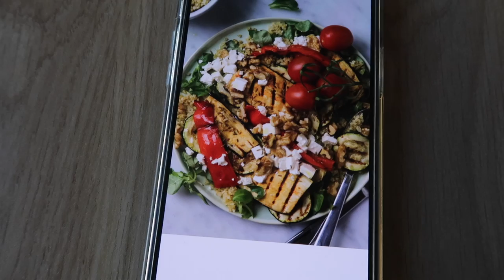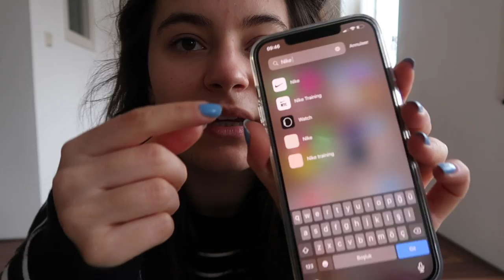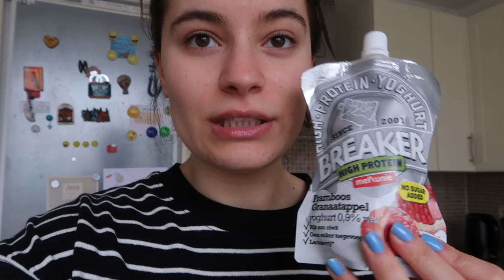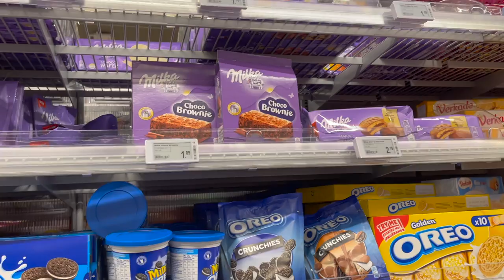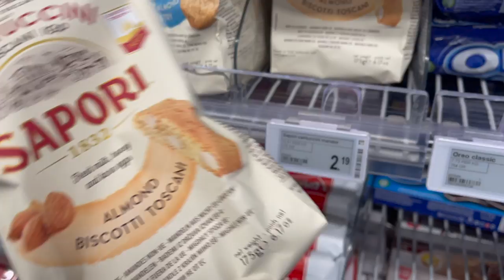Yaza hazırlık, kendimizi aç bırakmadan! birlikte sağlıklı yaşam|Spor+beslenme rutinim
Merhaba arkadaşlar 🤗
Bugün 3 günlük beslenme ve spor rutinimi paylaşacağım sizlere
Umarım beğenirsiniz!

nike training uygulaması